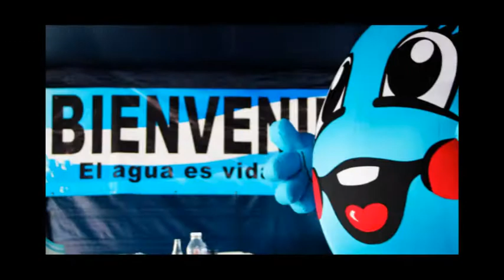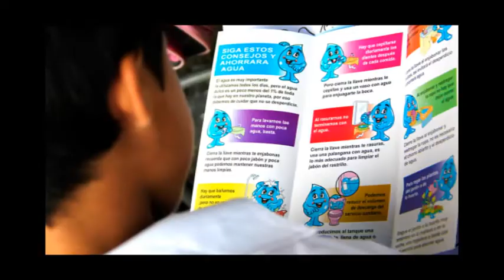Reciclando Cuido el Agua. TILARÁN.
Campaña educativa para niños de prescolar y primer ciclo sobre la importancia del reciclaje para cuidar el agua. Parque Central de Tilarán, Guanacaste. Viernes 31 de Mayo de 2013. Producido por AyA. Edición de vídeo y Fotografía: Julio César Murillo P (Tilarán Activo).